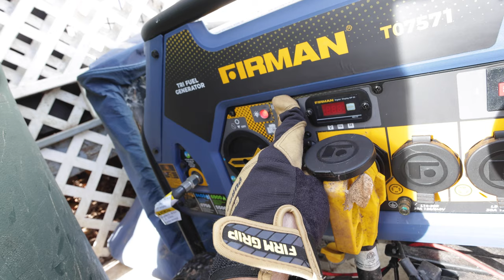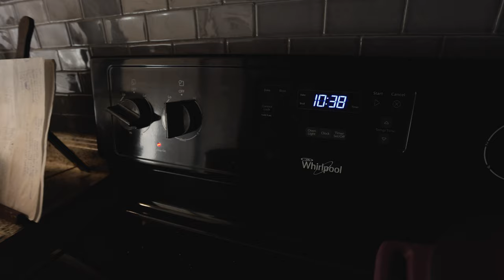Baby It's Cold Outside In Tennessee || 2022-102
Well we didn't get any snow with the cold front, but we sure got the winds and freezing temperatures. Power outages have started and people are really starting to feel the effects of this storm.